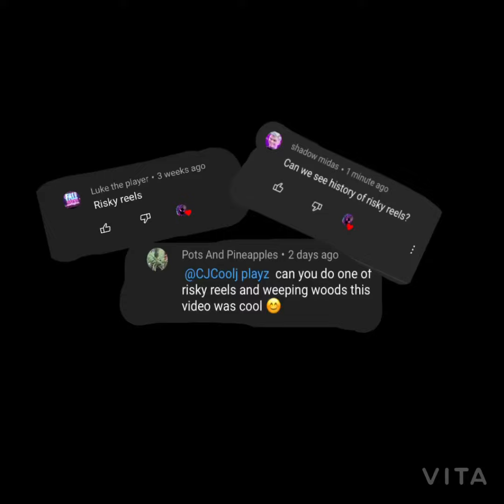The history of risky reels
Thank you for 300 subscribers I am going to celebrate by making the history of risky reels!